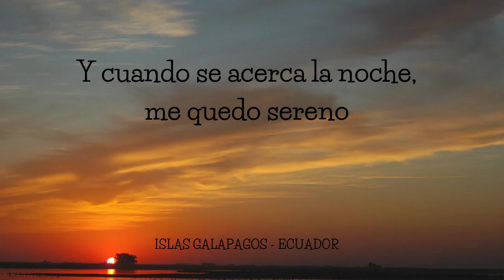ORACIÓN DE LA MAÑANA 🌟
Confía en Dios. ORACIÓN ECUADOR.
En la mañana siempre nuestra mirada a Dios y si nuestros pensamientos se entristecen miremos al paisaje que tenemos frente, en una flor, en el cielo, en la tarde nublada y en cada uno de nuestros familiares. Bendiciones a todos amigos de este Hogar.
Estas imagenes son de mi país Ecuador.